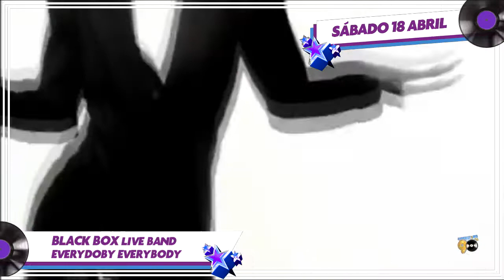Black Box @ SuperStars of the 90's Torremolinos 18.Abril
BlackBox en Concierto!!
😲 Menos de 400 Entradas 1ªFase !!
El Directo de los 4 componentes de la banda más discotequera de comienzos de la década nos hará bailar con su espectacular show!! Su gran discografía con su himno "Ride on time" hace que nos entren muchas ganas de escuchar una de las voces más impresionantes de la historia de la música disco, y acompañada de un cartelazo de artistas que nos harán viajar en el tiempo KatherineEllis OpusIII TheKLF TaniaEvans Twenty4Seven AmenUK MixFactory,... vamos a pasarlo Dabuten!!!

SuperStars of the 90s Torremolinos 18.Abril

➡️Consigue tu entrada a precio promocional de lanzamiento antes de que se agoten y suban de precio ¡¡ Están Volandoooo!!